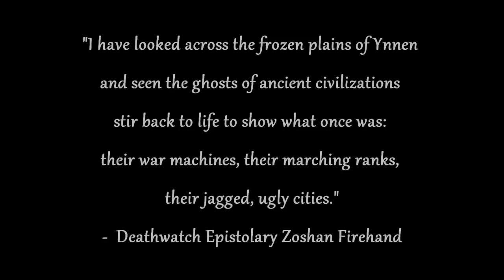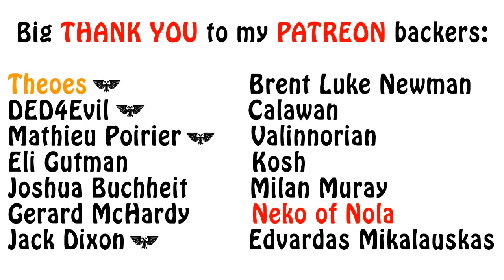Warhammer 40k Lore - The Epistolary, Deathwatch Specialists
In this video I talk about the combat psyker space marines known as Epistolaries who also serve in the Deathwatch. Enjoy!!!